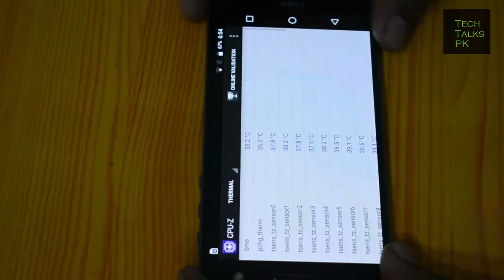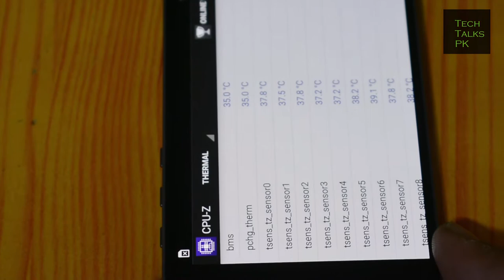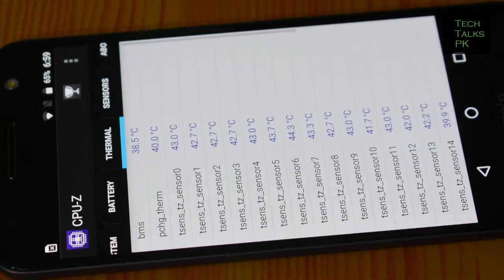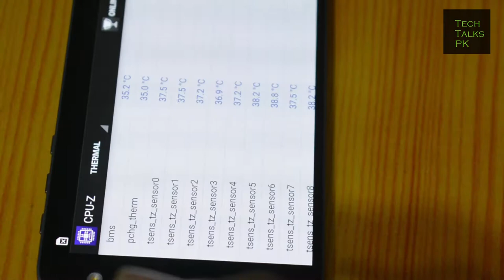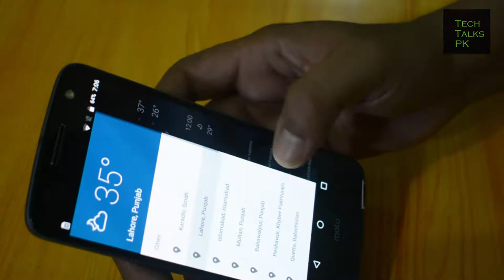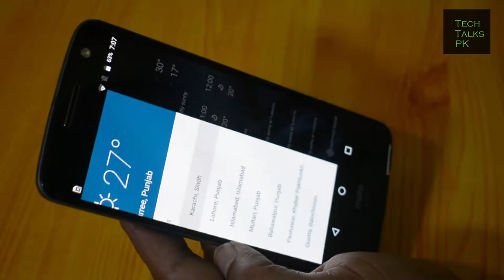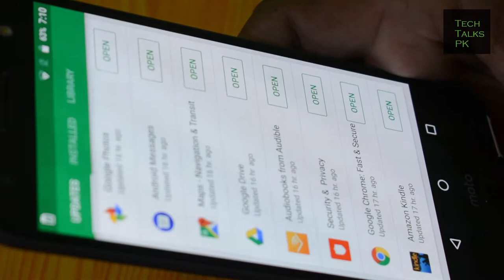Heating issues in Smart Phones Explained in Urdu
Why do smartphones heat up?

The answer lies in a basic property of physics: movement generates heat. Our smartphones have to physically move things around to work at all, so they have to generate heat. The amount of heat your smartphone produces is largely proportional to the amount of electricity moving through it. If you’re playing a game that demands a lot from your central and graphics processing units, both housed in a central system-on-a-chip (SoC), they will become warm, as they require more power to carry out their tasks.

Your phone becoming warm is no reason to worry, they’re designed to work that way, but if it becomes unpleasantly hot, you probably have cause for concern.
Issues :
*Powerful Peocessors
*Rapid Charge
*Ambient temperature
*On Data / 3G,4G usage

Camera & Shooting equipment Provided By
Mohammad Asad Masroor